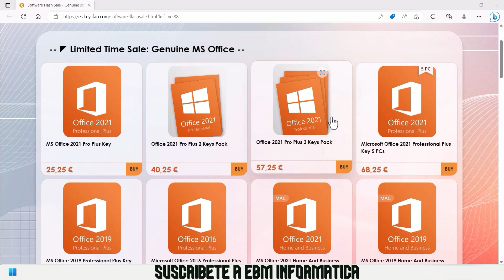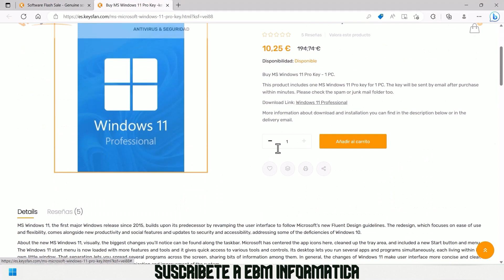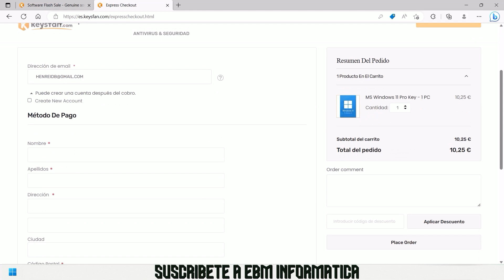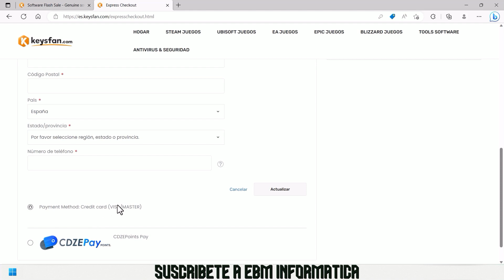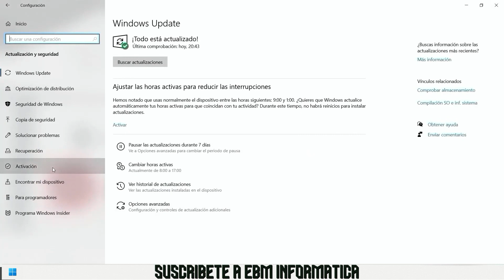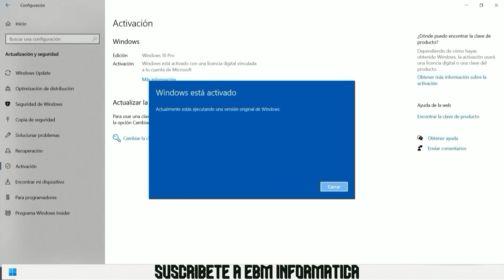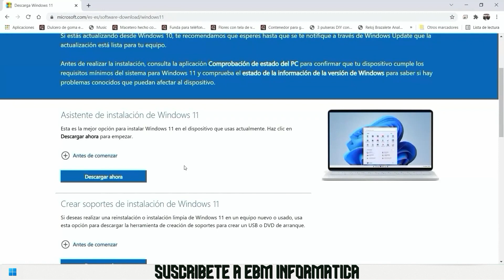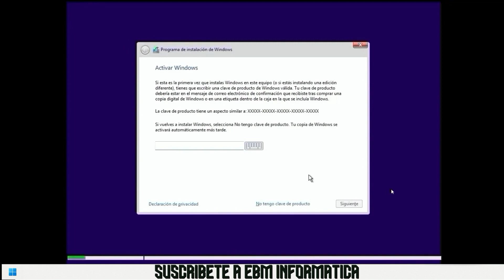GRAN VENTA FLASH DE KEYSFAN - LICENCIAS DE WINDOWS Y OFFICE LEGALES Y BARATAS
En el video de hoy, te explicamos, GRAN VENTA FLASH DE KEYSFAN - LICENCIAS DE WINDOWS Y OFFICE  LEGALES Y BARATAS